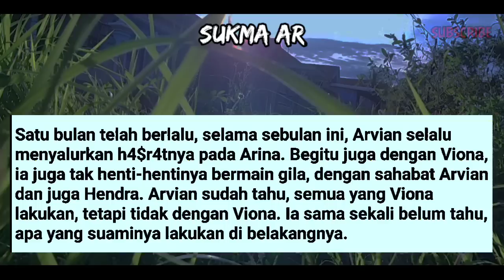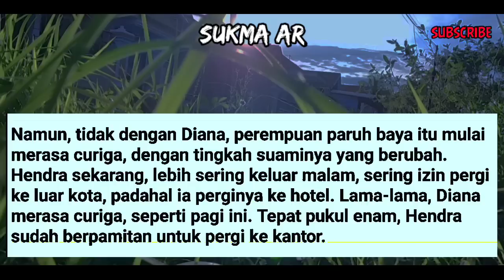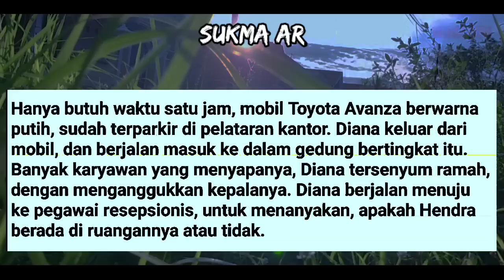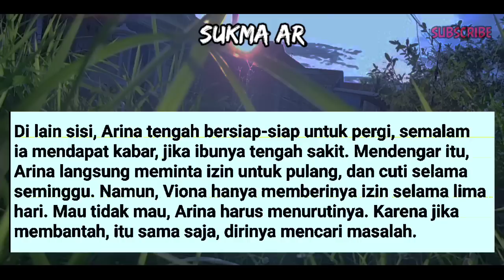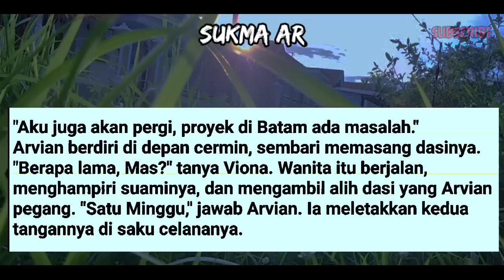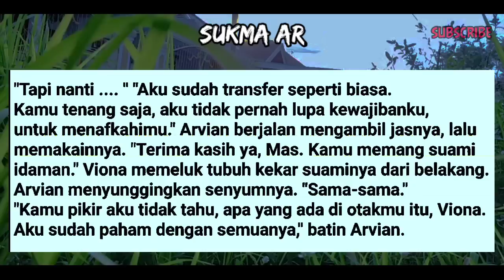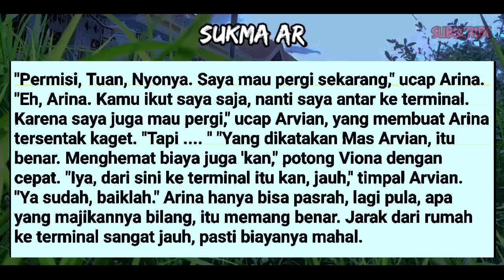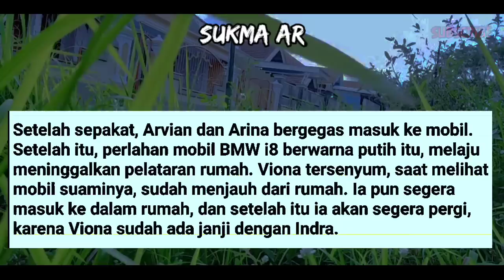1 BULAN PENUH DENGAN H4$R4T TERLARANG #8